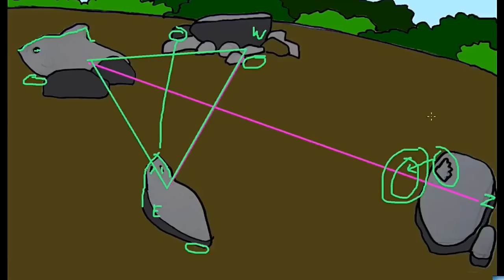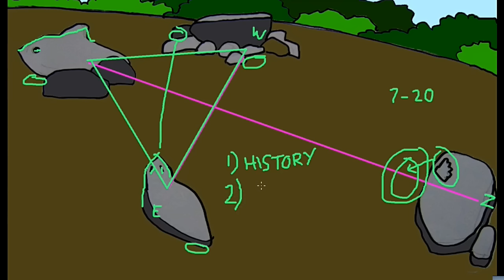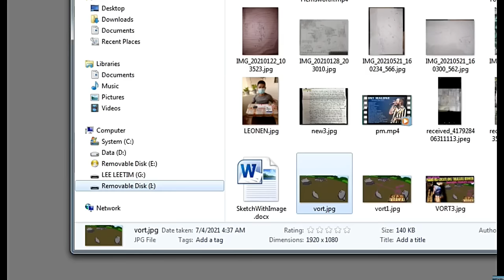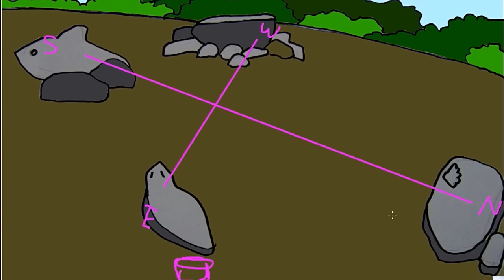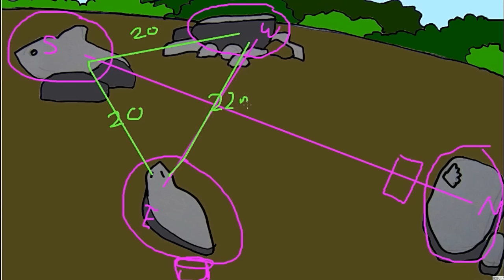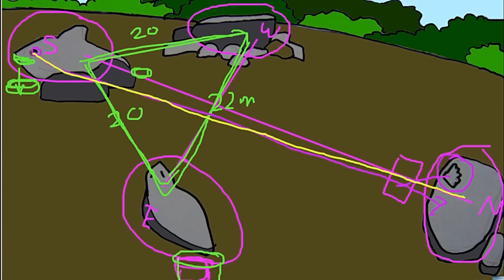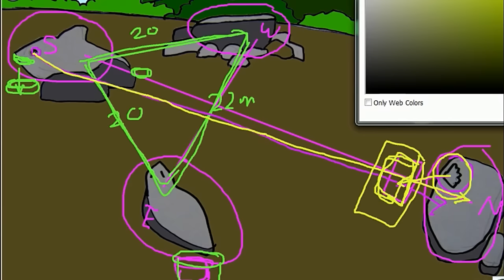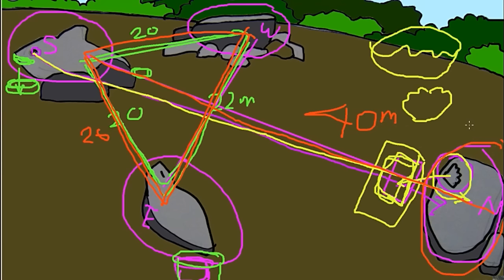RE-MAPPING EMPERIAL TREASURE SITE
ACTUAL VISIT AT THE SITE.REMAPPING AND DESCRIBING THE TYPICAL LAYOUT OF EMPERIAL TREASURE SITE. AND WHERE TO LOCATE THE BUNKER.